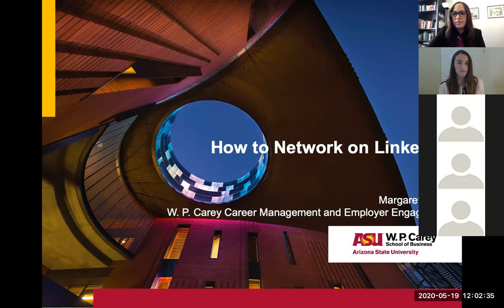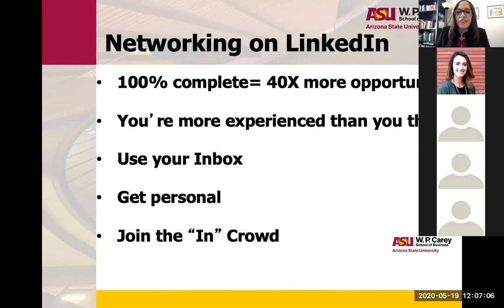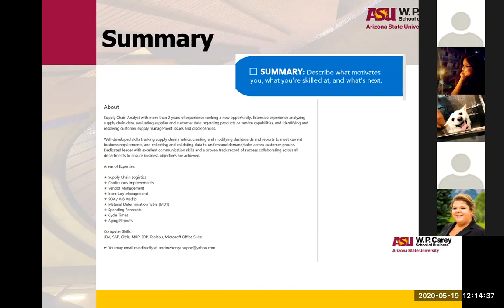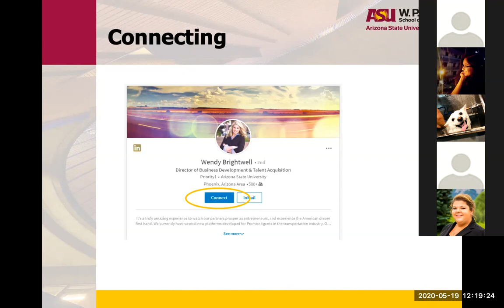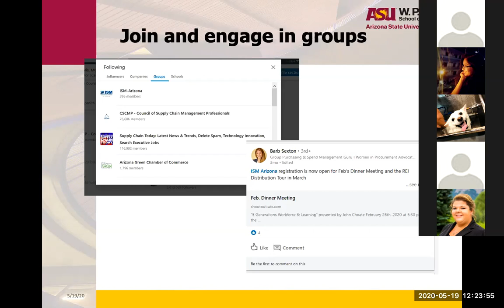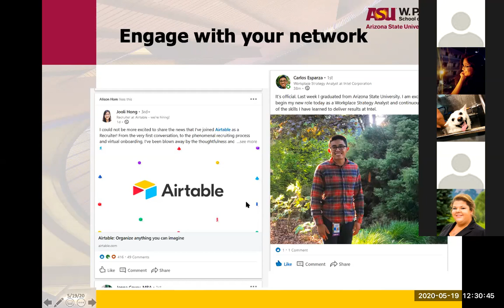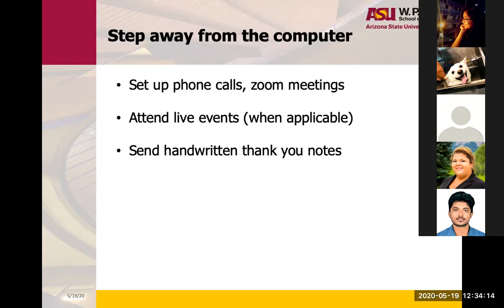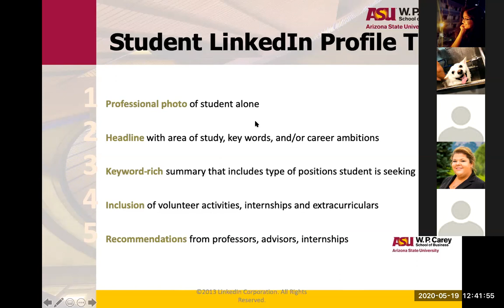Utilizing LinkedIn to Build Your Network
LinkedIn is a powerful virtual tool to assist you in networking and finding a job.  Did you know that 92% of fortune 500 companies use LinkedIn and there are more than 303 million active users every month?  In this session, hosted by W. P. Carey Career Management and Employer Engagement, in this video you will learn how to build a professional LinkedIn profile and successfully utilize LinkedIn to source contacts, build your network, and maintain connections over time.